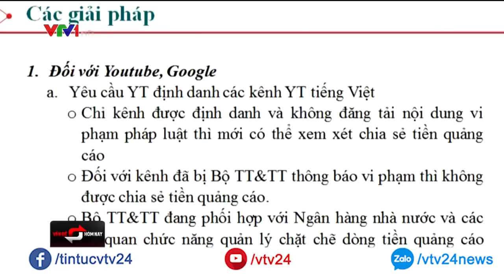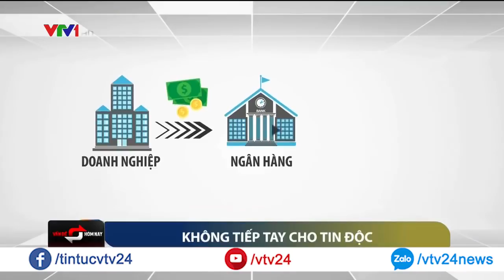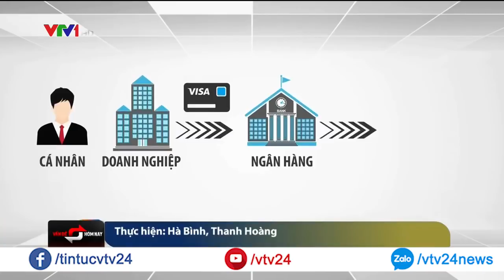Vì sao Bộ TT-TT quyết tâm ngăn chặn doanh nghiệp Việt đầu tư quảng cáo trên Youtube , Google?